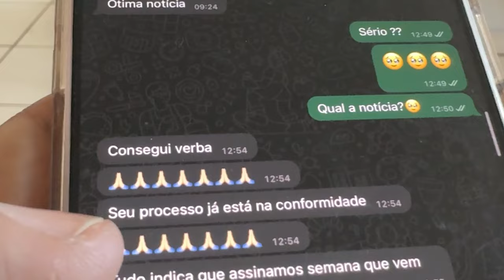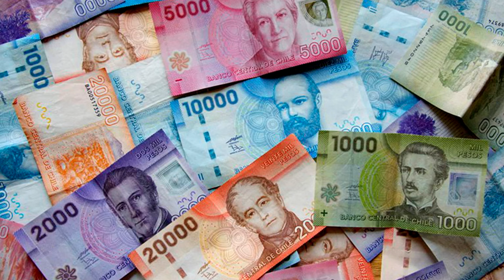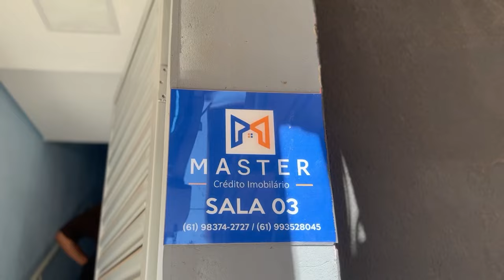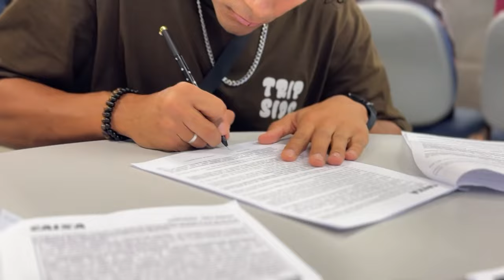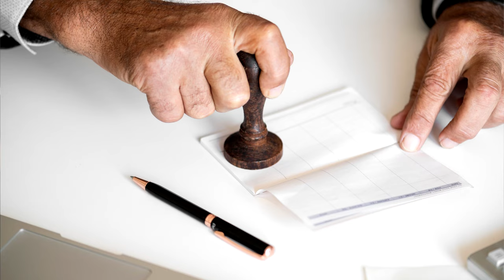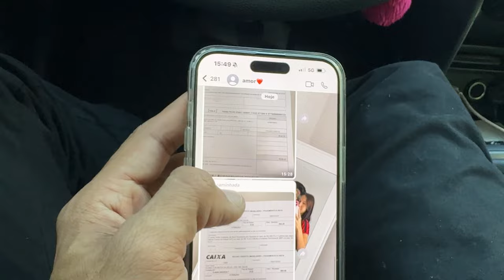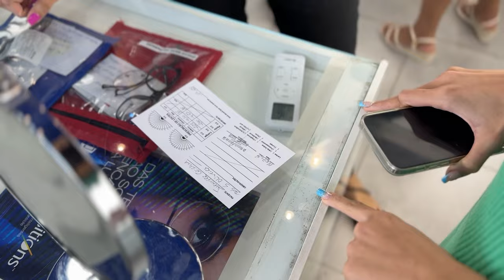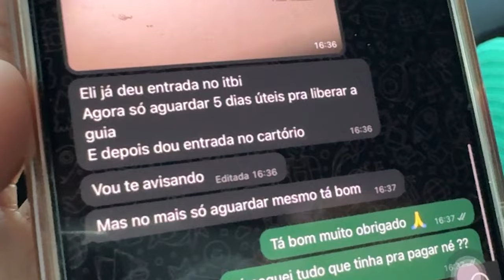APROVOOU FINALMENTE O APÊ E MEU 😭 ( FUI ASSINAR O CONTRATO 😍)